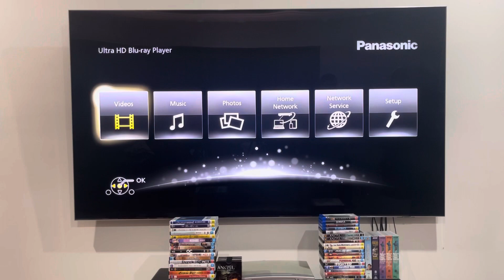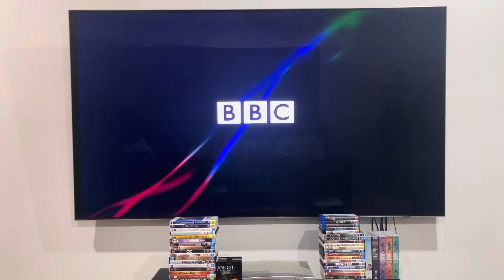Opening to Madame Bovary (2007) Australian DVD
I've got nothing much that I can say about this DVD opening, but here's the order:

1. Warning screen
2. 2 Entertain logo
3. BBC logo
4. DVD menu
5. Opening credits*
That's all.

*I don't want you to see this.

Madame Bovary was released by the BBC.

PLEASE READ THE RULES IN THE DESCRIPTION BEFORE COMMENTING:
2. Do NOT comment using bad/rude/inappropriate words (e.g. F***)!
3. Do NOT call me by my real name or tell me where my suburb is!
4. Do NOT go off-topic in the comments of one of my videos (like pester me about those)!
5. Do NOT send me requests to do the openings or menu walkthroughs to things that don't exist or I don't have!
6. Do NOT send me requests for and ask me questions in future Do you have this VHS/DVD/Blu-Ray/4K Ultra HD? videos or in Format Reviews (even though I do it randomly)!
7. Do NOT send me requests to react to such s*** that I've already reacted to in the past or movie trailers that I don't care much about, do NOT like or HATE!
8. Do NOT ask me to buy things that I've already got, don't care much about, do NOT like or HATE!
9. Do NOT send me links to and copy my opinions on movies or TV shows that I don't care about, do NOT like or HATE!
10. Do NOT say all the actors' names for each movie opening!
11. Do NOT ask me to buy things in future reaction videos!
12. Do NOT send me requests for anymore Logo Acapella's or Recipe Cookbook's because THEY HAVE BEEN DISCONTINUED!
13. Do NOT comment in Spanish, French, German or any other language!
14. Do NOT ask me to get any VHS's or DVD's of other ABC for Kids franchises or Hi-5 because I DON'T WATCH THEM ANYMORE!
15. Do NOT send me requests for anything else that I did in the past!
16. Do NOT ask me to buy a new copy of a DVD that I already threw out!
18. Do NOT send me requests to do VHS/DVD/Blu-Ray/4K Ultra HD closings to a random movie/TV show because IT'S GONNA BE A WASTE OF TIME!